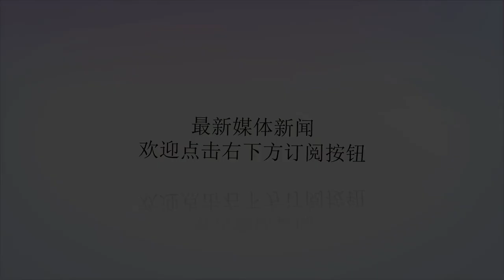日本队长真让国足惭愧！输球当场落泪不甘心，国足惨败却无动于衷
谢谢！在7月3日凌晨的世界杯赛场险些爆出大冷门，世界排名第3的比利时队一度0比2落后于日本队，尽管最后他们连追3球逆转绝杀日本队，但毫无疑问，日本队用自己的表现赢得了尊重。而日本队长长谷部诚在输球后当场落泪表示不甘心，相比之下国足真是惭愧，在中国杯惨败给威尔士和捷克之后却无动于衷。日本队在本场比赛可谓是将自己的实力发挥到了极致，面对夺冠大热门、世界排名第3的欧洲红魔比利时队，面对着拥有阿扎尔、卢卡库、德布劳内的比利时队，日本队愣是凭借着原口元气和乾贵士的进球，一度2比0领先对手。尽管最后仍然被对手连进3球逆转，但毕竟双方的实力差距摆在那，日本队的表现配得上掌声！然而即便是差一点就创造了奇迹，即便是赢得了全世界的尊重，日本队长长谷部诚赛后面对镜头仍然当场落泪。他表示现在的感受很难用语言来表达，他们把比赛想得过于简单了，比赛前他们统一了意见，不能打得过于保守，要打得具有进攻性，然而比赛的结果超出了他们的想象！从长谷部诚的泪水和话语中不难听出，他的内心充满了不甘心，尽管已经做到了极致，但在长谷部诚看来，输球就是输球。相比之下，国足真是应该感到惭愧！在中国杯两场比赛分别0比6和1比4惨败给威尔士和捷克之后，国足队员们却显得无动于衷，冯潇霆还回击批评他散步式防守的球迷不懂球。日本足球之所以能在世界杯上有如此出色的发挥，和他们的队员有着极高的荣誉感有很大的关系，长谷部诚、香川真司、本田圭佑、乾贵士、原口元气、川岛永嗣等球员都是如此。相比之下，国足的冯潇霆散步式防守、王燊超戴项链上场就差了不知道多少倍。如果里皮想带国足进世界杯，真应该让队员们好好学一学日本队员的荣誉感！